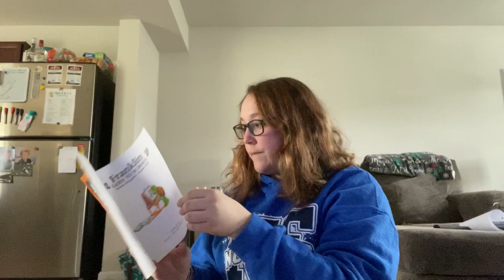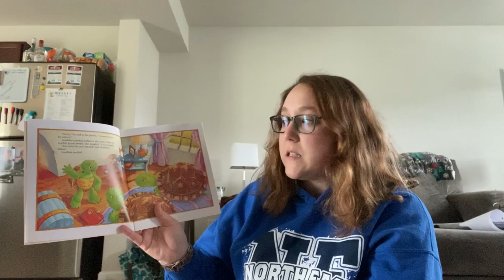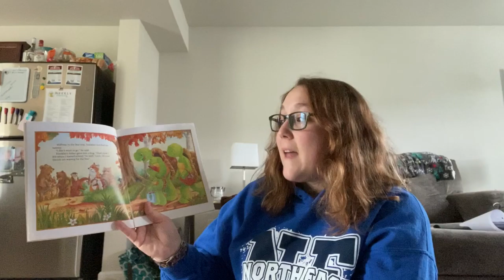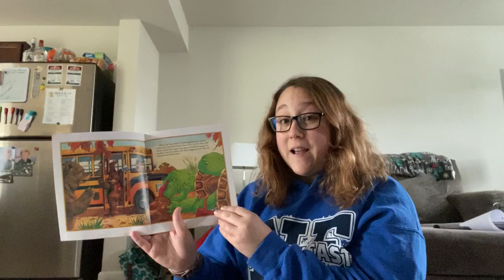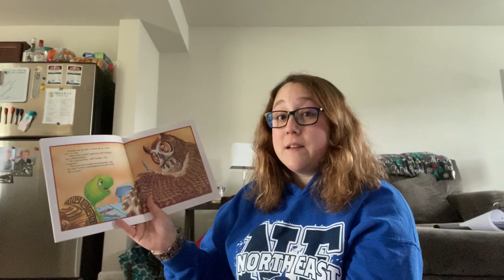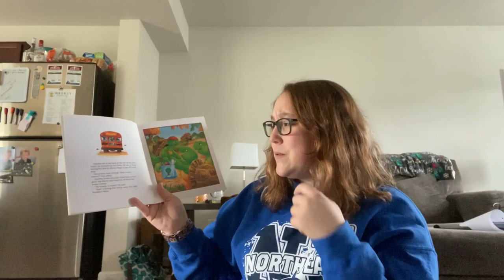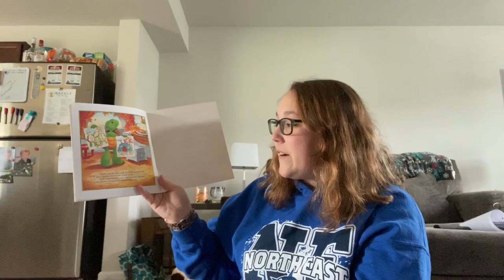"Franklin Goes to School" by Paulette Bourgeois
Listen as Ms.Phillips reads "Franklin Goes to School" by Paulette Bourgeois